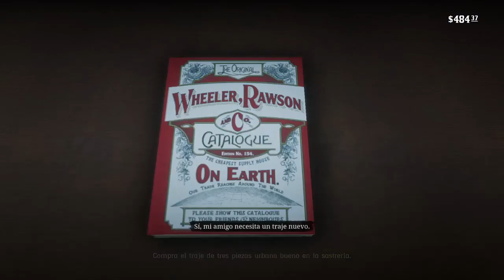#10. Un DÍA siendo BURGUÉS RDR2